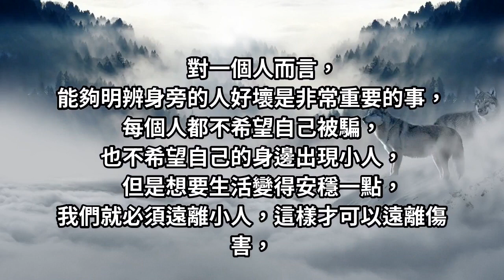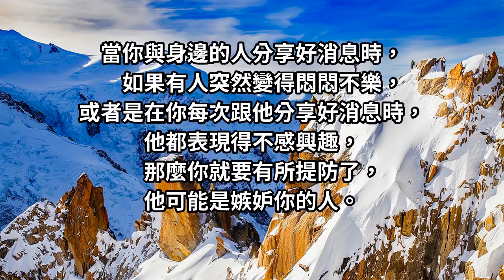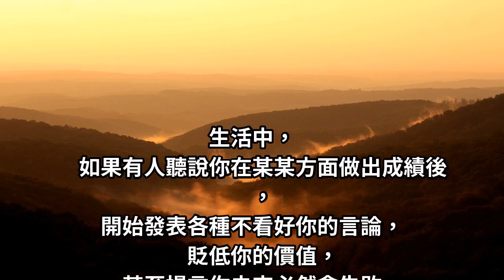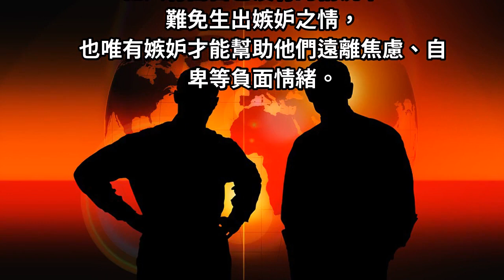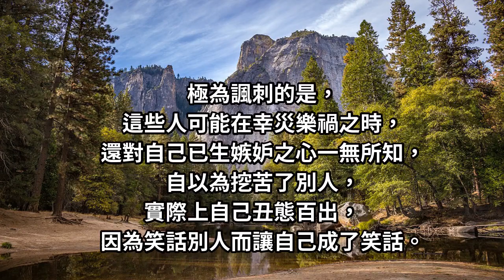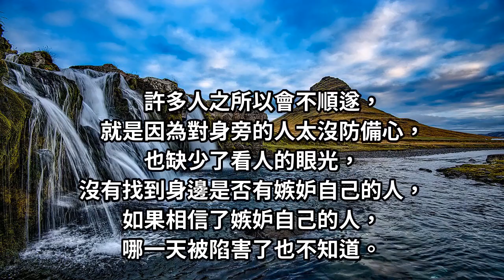如果你身邊的人出現「這三種表現」，那就代表他非常忌妒你！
對於很多優秀的人而言，
能夠識別身邊的人是否嫉妒自己是一種必備的修養，
唯有遠離小人，才可以遠離傷害。